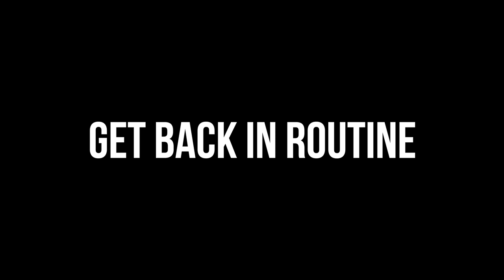GETTING BACK IN ROUTINE | PAIN HOUSE TOUR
Topics: Nigel gets his life back on track after traveling for a long period of time.